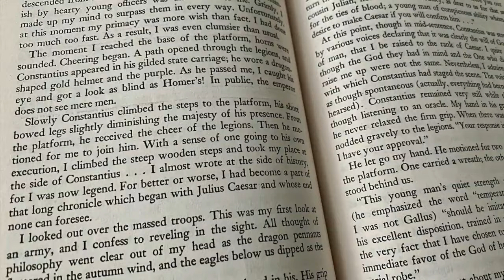Julian by Gore Vidal | Book Review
A review of Gore Vidal's Julian—one of my all time faves. This is a reposted video from my attempt at a booktube channel. I'm going to bring the best of that channel over here and see what happens when I cross the streams. :)